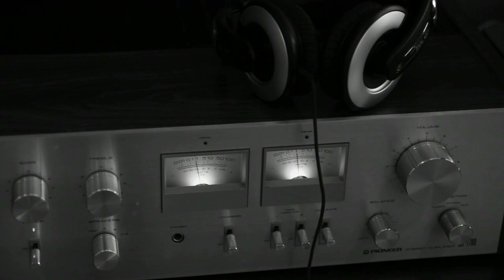CBS Radio Mystery Suspense #1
Old Time Radio 1940